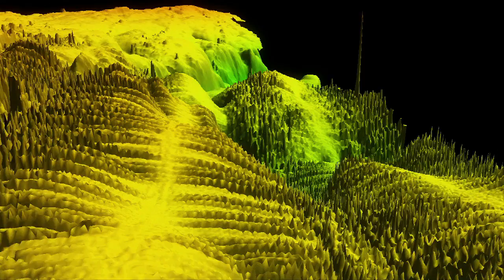Project Shiphunt: Discovering the M.F. Merrick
Five students, on the adventure of a lifetime, use technology to hunt for a sunken ship lost to the depths of Lake Huron's Shipwreck Alley.